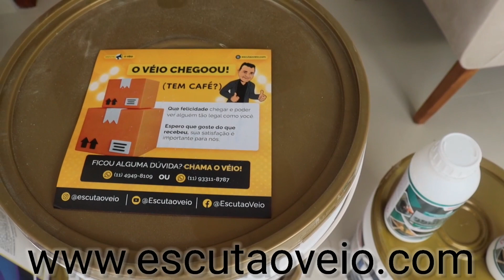Veja os novos lançamentos DRY LEVIS!! 😲😲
NOVIDADES!

ENTRE EM CONTATO COMIGO PELO:
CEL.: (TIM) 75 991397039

Kaká Pedreiro, construindo o seu sonho!